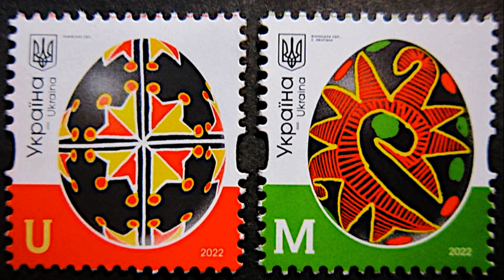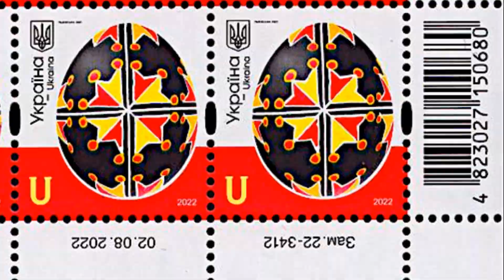Стандарт 2023 Писанки L F X Поштові марки України на конверти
Поштові марки України - 10 Стандарт "Українська народна писанка"
Номінали-букви "L" - 15грн "F" - 23грн, "X" - 40 грн
"L" (Писанка - Одеська обл.) - 15грн
"F" (Писанка - Волинська обл.) - 23грн
"X" (Писанка - Чернівецька обл.) - 40 грн

На марках зображені малюнки писанок на Пасху, і їх можна використати, як зразок малюнка писанки.